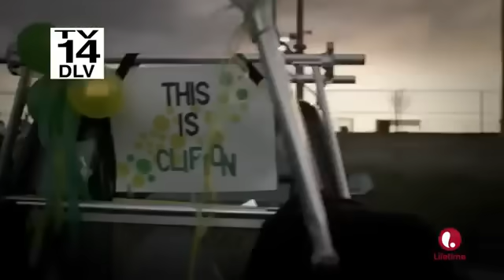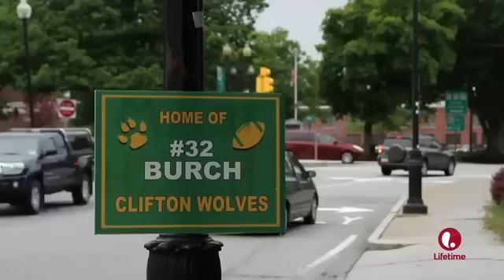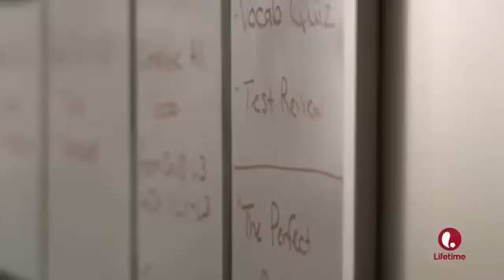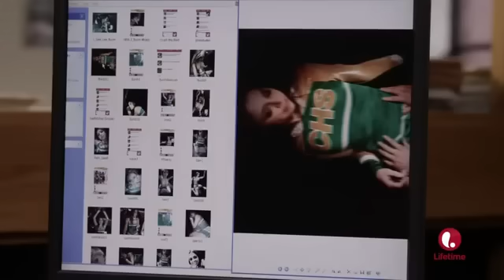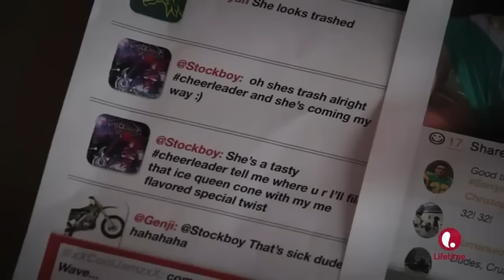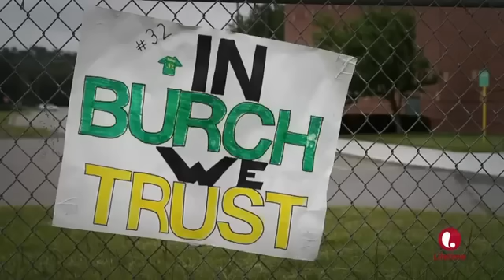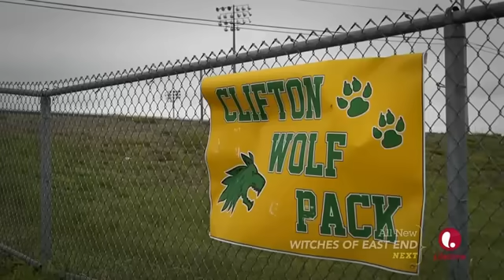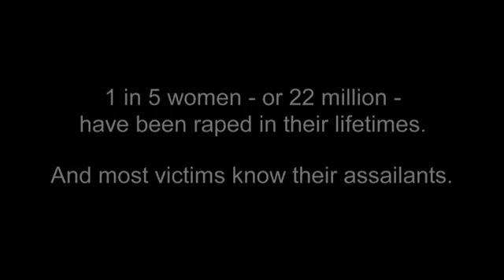The Assault 2014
After a cheerleader is sexually assaulted by the high school football team, she must overcome her shame and use the evidence gathered from the subsequent social media firestorm to piece together the night that she can't remember in her fight for justice. Based on the true story of the Steubenville, Ohio rape case.
Director: Jason Winn
Writer: Jennifer Maisel
Stars: Makenzie Vega, Gary Weeks, Khandi Alexander